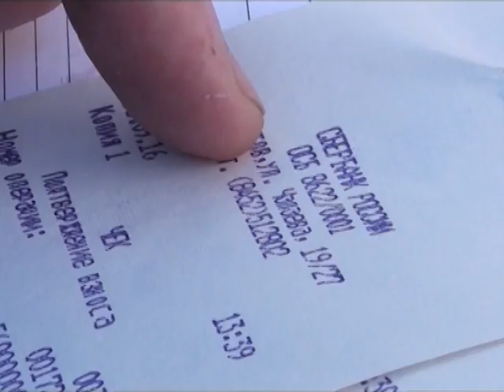УФСБ обнародовало видео задержания руководства "Водостока"